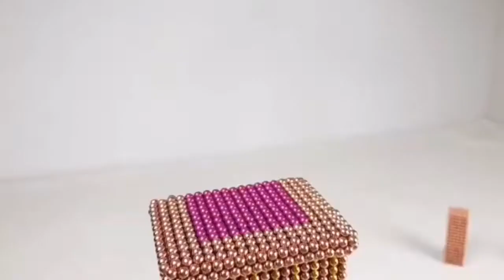Makkah Royal Clock Towr out of Games Magnetic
what are different words that involve magnets
what is surrounds a magnet and exerts a magnetic f
why can magnets attract objects without touching t
what is a magnets magnetic field
how are magnets made
how can magnets move thing without touching them
can you make a magnet from ordinary iron
what is the property of magnets
what distinguishes a permanent magnet from a tempo
why are magnets more magnetic at the ends
what is one object that has magnets in it
how does magnetism cause an object to move
why aren't all magnets magnetic
what is a temporary magnet used for
how do magnets behave
the magnetic field lines of a bar magnet begin nea
is water attracted to magnets
how is an electromagnet different from an bar magn
can magnets help or harm you and how
what is the difference between a magnetic material
how are atoms in a magnet different from atoms in
what is the magnetic force around a magnet
is one big magnet stronger than many smaller magne
does the north magnetic pole repel the south magne
how are temperary magnets different from permanet
what will happen to poles in a magnet when you cut
how is an electromagnet different from a regular b
is a bar magnet magnetic
can magnets also repel metal
are permanent magnets the same thing as regular ma
what are the advantages of horseshoe magnet over b
how does magnets detect iron
what happens when you put a magnet next to a compa
if you cut a magnet in half does each become a mag
how could magnetic rocks affect a compass and why
what are induced magnets
how magnets work
all things made of iron are magnet
what is a true statement about the magnetic field
who is the first man to find magnet
what is the area of magnetic force around a magnet
when is a magnetic field is the strongest on a mag
what is the difference between the magnetic fields
would cooling a magnet reduce its magnetic propert
compass magnets can only be deflected by electroma
what are magnetic and non magnetic substances
does electricity attract magnets
what are some statements that are true of magnets
who created the magnet
are ferrous metals magnetic